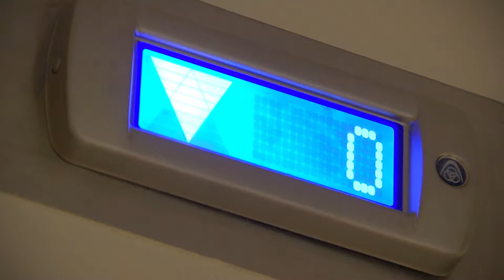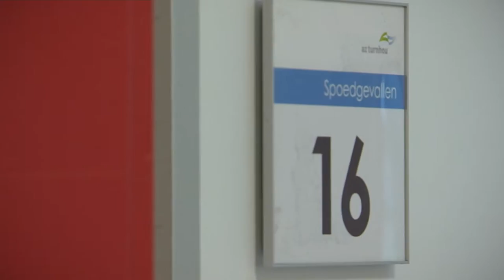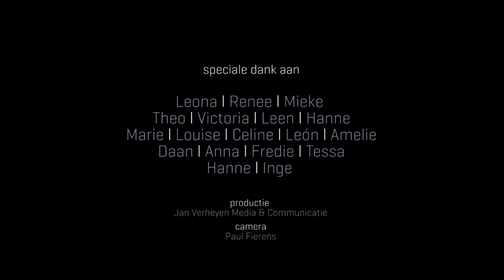Dieter Vandepitte te horen als Vlaamse voice-over stem in bedrijfsvideo AZ Turnhout